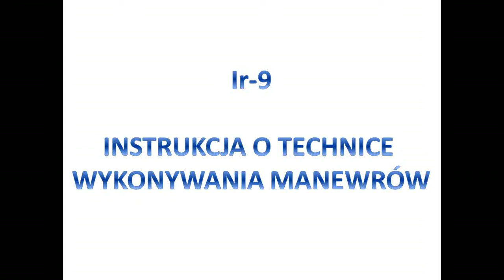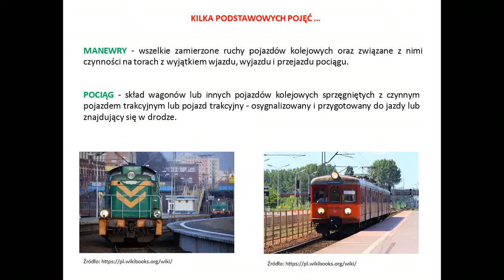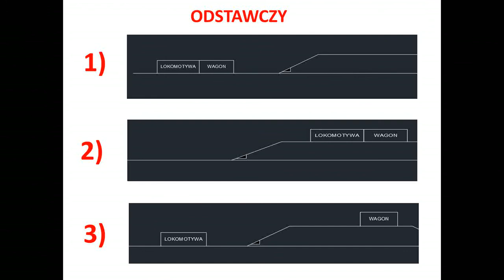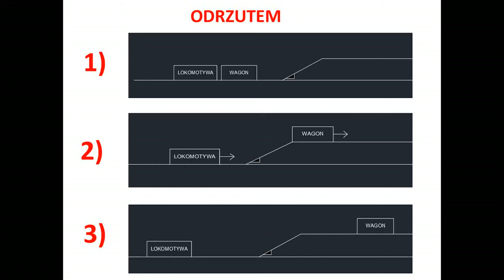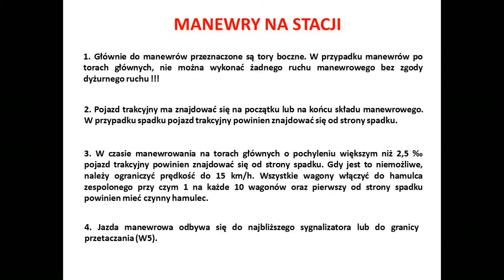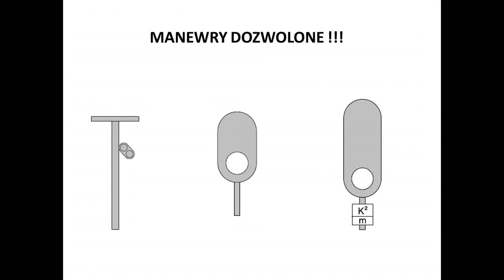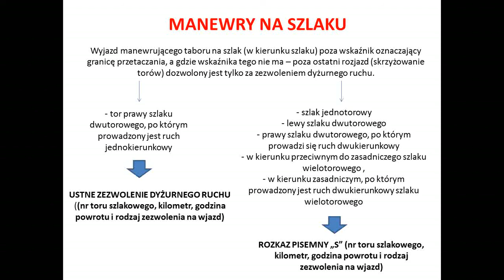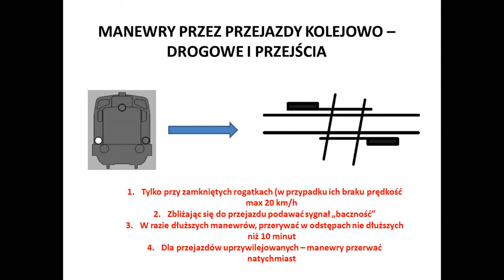MANEWRY - część 1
Wracam po dłuższej przerwie !!! Zbliżamy się do konkretnego tematu, czyli techniki ruchu kolejowego, ale zanim to nastanie ... jeszcze kilka filmików naprowadzających bez których nie możemy iść dalej. Tym razem manewry część pierwsza. Zapraszam !!!